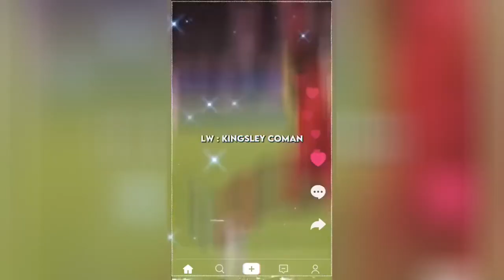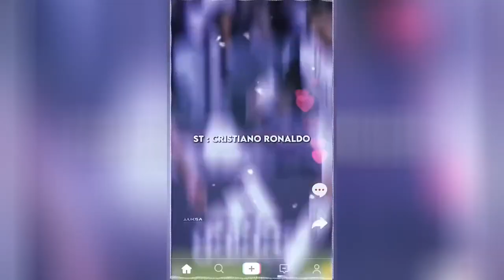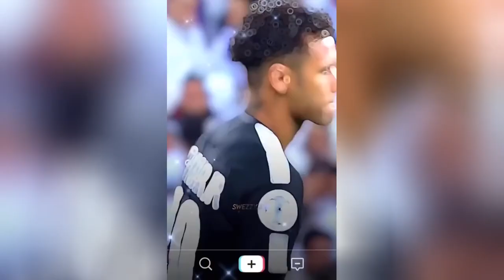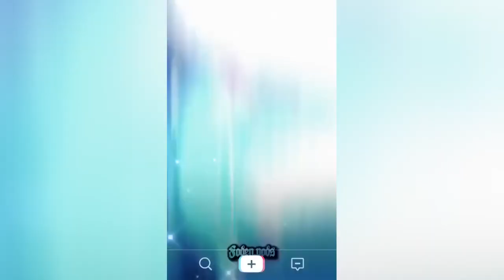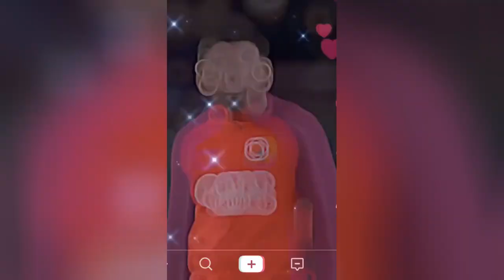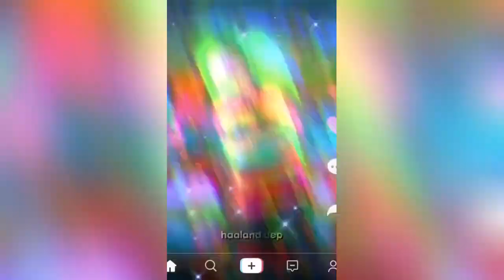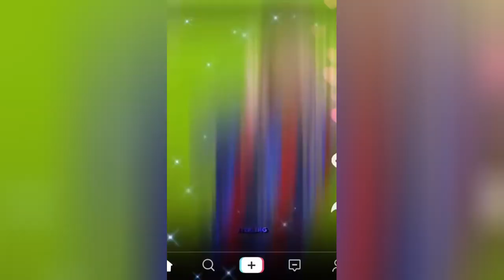best reels top shots high quality football reels compilation socce mood mixed music